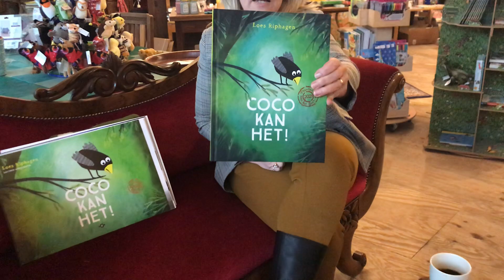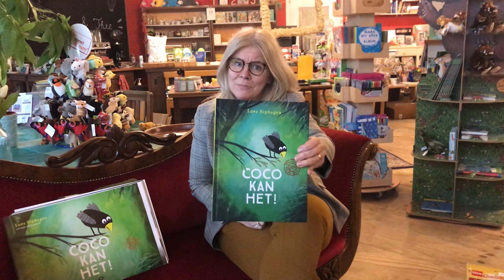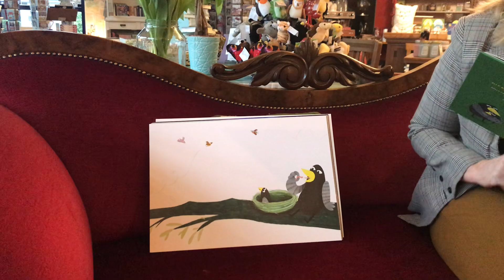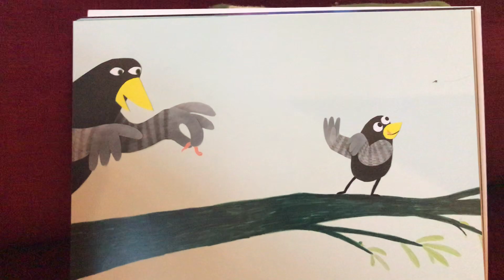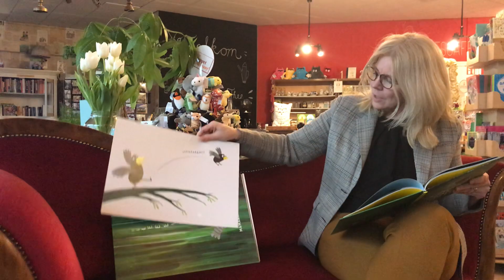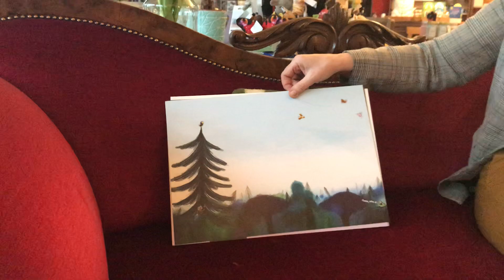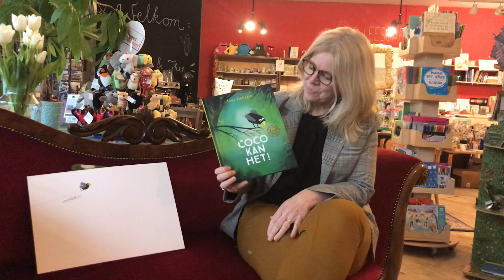Voorleesontbijt bij De kleine Tovenaar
We starten de Nationale Voorleesdagen 2021 met een smakelijk ontbijt en natuurlijk met Coco kan het! van Loes Riphagen. Het prentenboek van 2021.

Een superleuk verhaal over Coco die toch wel een beetje bang is om het nest uit te vliegen; letterlijk. Veel kijkplezier!